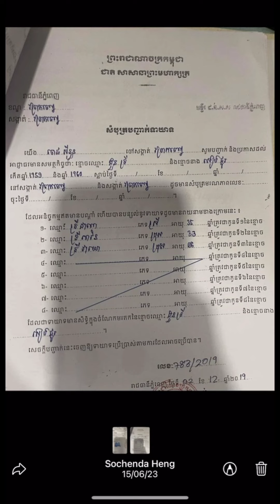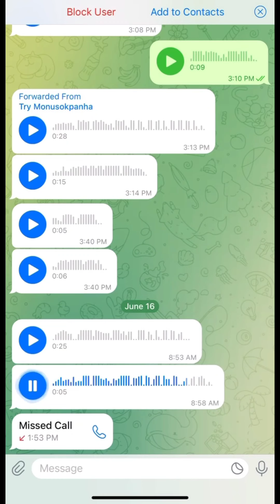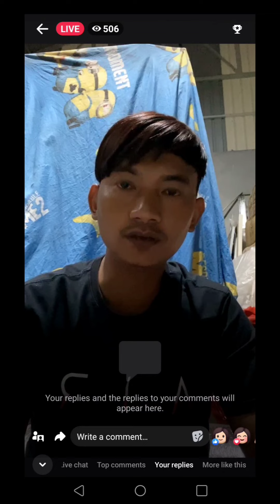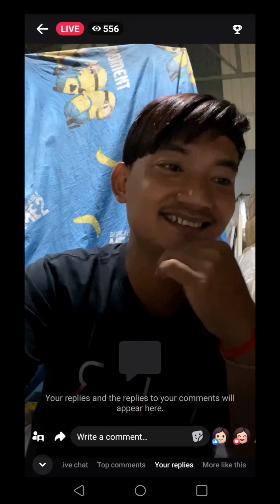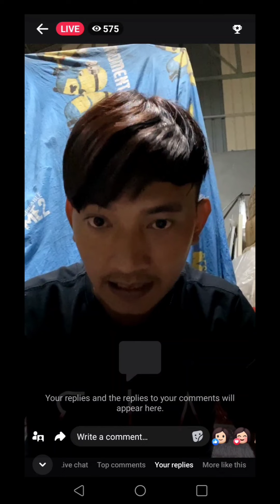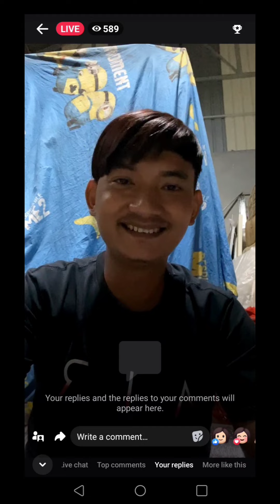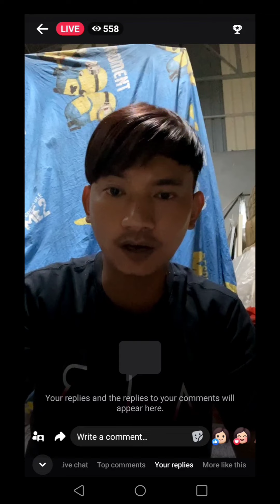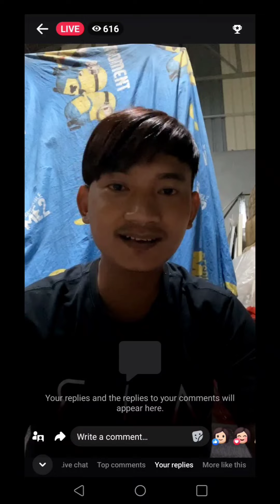ទ្រីវេយោ បង្ហោះសាររឿងផ្តិតមេដៃ …..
ខ្ញុំមិនចង់បង្ហោះនោះទេព្រោះវាអយុត្តិធម៌សម្រាប់ខ្ញុំពេក(ហេតុអ្វីអ្នកមានចូលចិត្តតែធ្វើបាបអ្នកក្រដូចជាខ្ញុំ?🥹) ចង់សួរថាខ្ញុំបានផ្ដិតមេដៃអោយតាំងពីពេលណា? ហើយខ្ញុំទទួលចំនែកកេរ្ដិ៍ដីផ្ទះតាំងពីពេលណា? ហើយក្នុងវិដេអូនេះក៏ខ្ញុំអត់ទាន់បានផ្ដិតមេដៃអោយគេធ្វើប្លង់ថ្មីអីដែរ, ហេតុអ្វីមានក្រដាសមួយនឹង?អ្នកដែលទទួលបានចំនែកកេរ្ដិ៍ដីផ្ទះម៉ែមានតែម្នាក់គត់ គឺបងស្រីធំ(ទ្រី សុផានិត). ខ្ញុំទ្រី វាយោ តាំងពីម៉ែប៉ាបានចែកឋានទៅខ្ញុំទទួលបានលុយតែ 3ពាន់ដុល្លាគត់ គេអោយម្ដង1500$ ពីលើក បញ្ជាក់លុយនោះគឺជាលុយតុងទុីនរបស់ខ្មោចអ្នកម្ដាយ សៀង ជូ (ដែលកាលនោះមានគេម្នាក់នោះដេញលុយតុងទុីនរបស់ម៉ែ ប៉ុន្តែម៉ែថាចាំអោយលុយតុងទុីននឹងអោយអាម៉ៅផងព្រោះប្អូនអត់ណាស់) អ្នកឯងរស់នៅបានស្រណុកសុខស្រួល មានឡានទំនើប មានផ្ទះ2 3កន្លែងហើយ ហេតុអីចាំបាច់រិះរកវិធីគ្រប់បែបយ៉ាងមកជាន់ឈ្លីបំផ្លាញអ្នកក្រដូចជាខ្ញុំ? ខ្ញុំសូមខ្លាចអ្នកមានដូចជាពួកអ្នកឯងហើយមានអាចធ្វើបានអ្វីៗគ្រប់បែបយ៉ាង ចំពោះខ្ញុំអ្នកក្រចាំតែខុស🥹 រឿងពួកអ្នកឯងត្រួតគ្នារុញច្រានខ្ញុំអោយធ្លាក់ចូលជ្រោះដ៏ជ្រៅជិតស្លាប់មួយគ្រួសារ ការឈឺចាប់របស់ខ្ញុំមួយនេះមិនអាចបំភ្លេចបានឡើយ😭😭 អូរ..ខ្ញុំភ្លេចប្រាប់បងប្អូន ម្នាក់នឹងហើយដែលជាមេនាំភ្លើងចាក់រុកអោយបងប្អូនមិនត្រូវគ្នាដល់សព្វថ្ងៃ …(ព្រោះតែភាពអំនួតក្អេងក្អាងរបស់គេ) បញ្ជាក់: ខ្ញុំមិនបានថាអោយអ្នកណាគេ បើមានខ្លួនរើសដាក់ទៅ credit ទ្រី វេយោ)